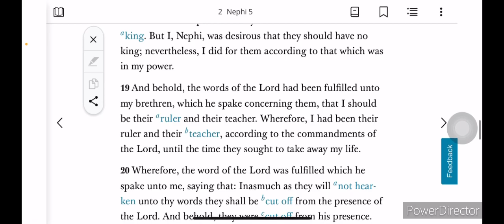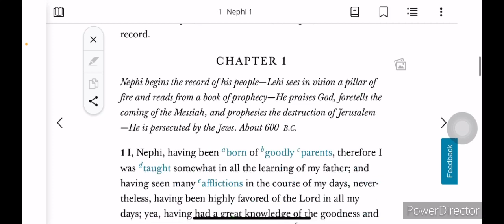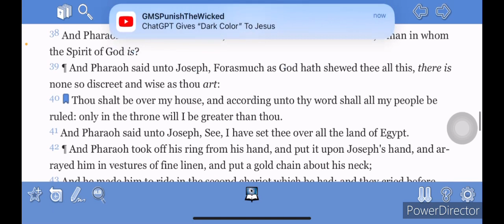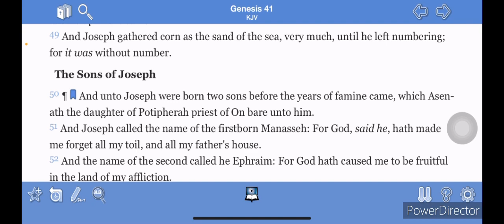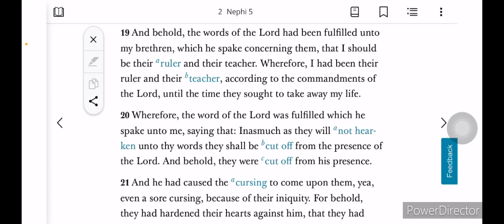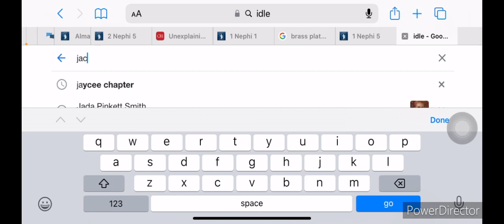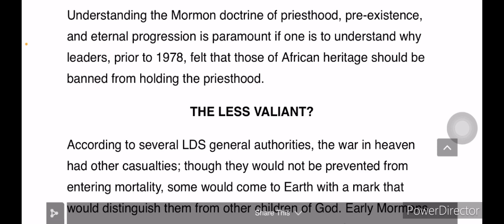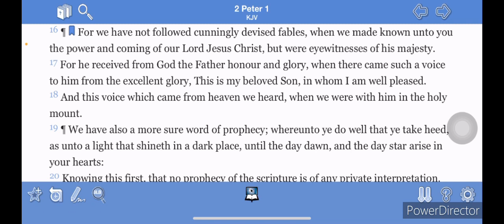The Book of Mormon is a cleverly devised fable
Kal halalyam la Yahawah bahasham Yahawahshi barak ahtha. They essentially took the story of Jacob & Esau flipped it.